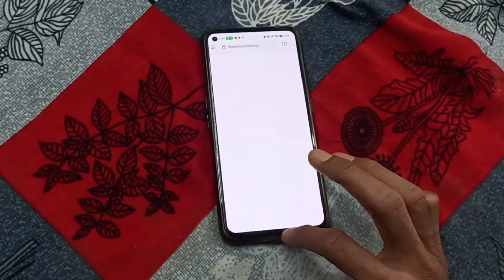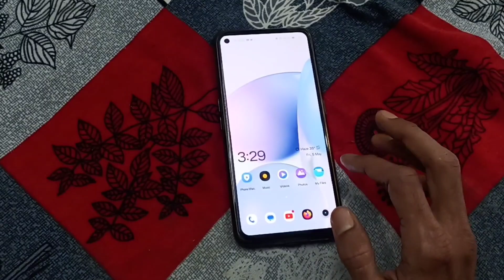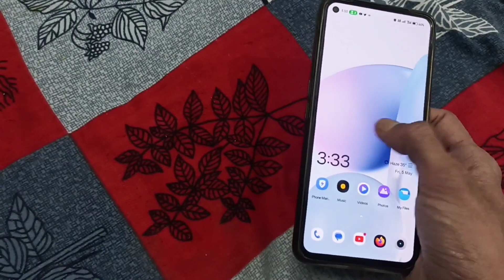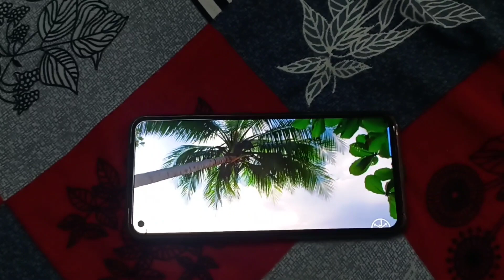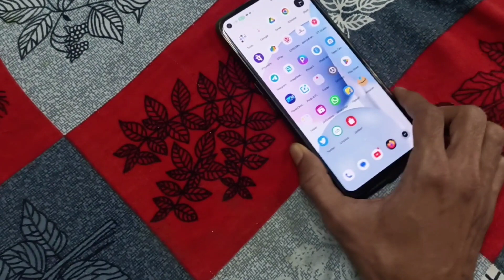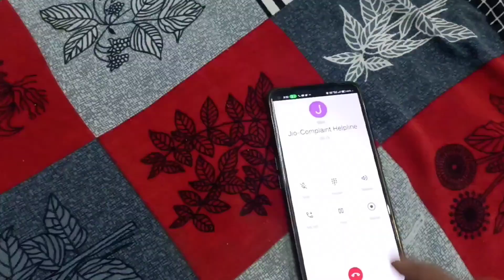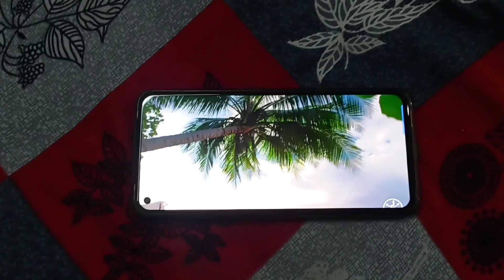realme gt neo 3t after 6 month l realme gt neo 3t Buy Or not 18,999₹ l Flipkart big savings days2023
realme gt neo 3t after 6 month review l realme gt neo 3t Buy Or not 18,999₹ l realme gtneo 3t review
Flipkart big savings days 2023 l Flipkart best mobile offer today l